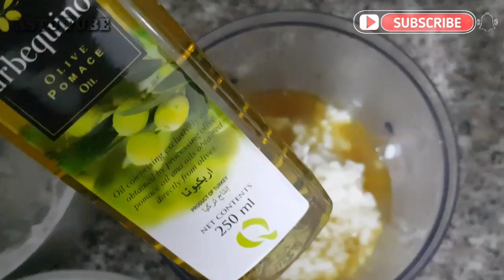ፀጉሬ አላድግ አለ ለምትሉ የሐበሻን ፀጉር የሚያሳድግ የሚያፏፋ ከኬሚካል ነፃ |Hair grows faster|ASTU TUBE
ASTU TUBE ቤተሰብ  ይሁኑ

ፀጉሬ አላድግ አለ ለምትሉ የሐበሻን ፀጉር የሚያሳድግ
 የሚያፏፋ ከኬሚካል ነፃ |Hair grows faster